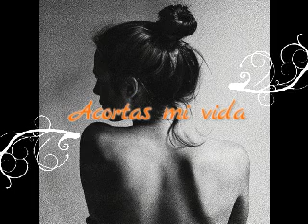Poema - Acortas mi vida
Por la belleza, fantasía hecha mujer